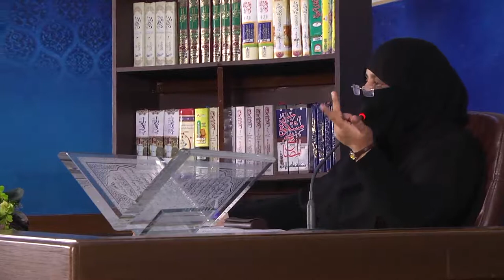25) Surah Al Furqan (AYAT 35-77) LEC-2 By Dr Zeba Waqar (Translation)